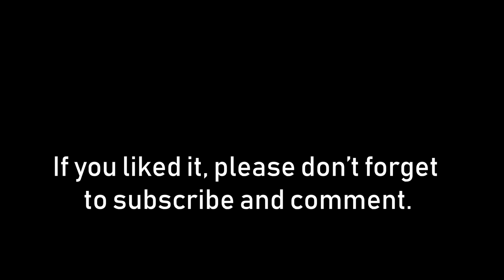Universidad Nacional Part 1: Edificio Rogelio Salmona Bogotá Drone (Building)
Rogelio Salmona was a Colombian Architect. He was noted for his extensive use of red brick in his buildings and for using natural shapes like spirals, radial geometry and curves in his designs.

This building was constructed in 2000. All their dependences are organized around three open spaces and a central vestibule that communicate all three spaces. In the north, a reading room passing by a circular yard and a water mirror. In the west, the showrooms and with a multi-purpose space surrounded by a ramp which communicate with the cafeteria in the lower floor and with the gardens in the upper floors. In the south with the class rooms, the seminary rooms and two conference rooms with capacity for 140 and 350 people. These auditoriums also have access to the exterior with a ramp stairway.

Video gear I use:

DJI Mavic Air Fly More combo
DJI Mavic Air Intelligent battery
Battery bags

Camera Gear
Canon EOS 80D with 18-135mm lens
Canon EF 70-300mm f/4-5.6 is II USM Lens